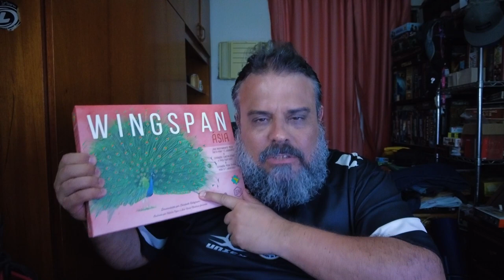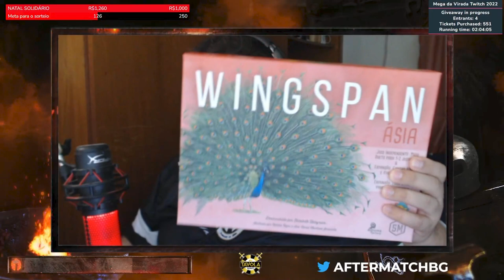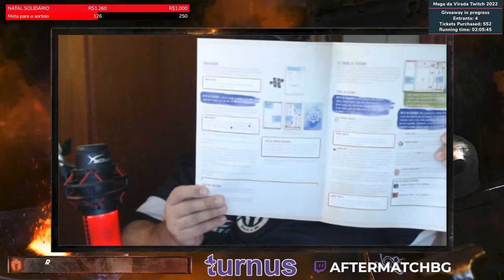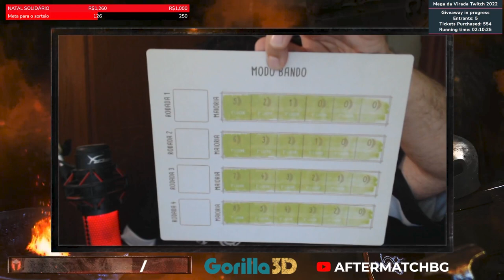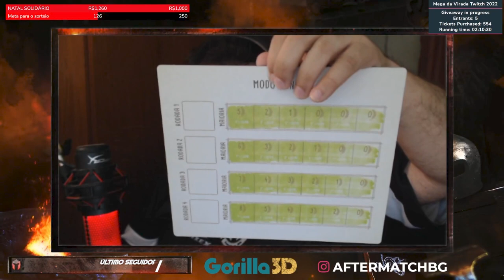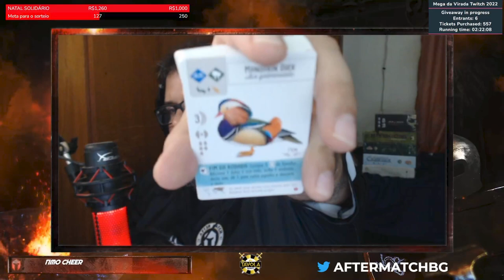Wingspan Asia - Unboxing - After Match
Bora ver o que vem dentro dessa expansão/stand alone de um dos jogos mais vendidos da história dos jogos de tabuleiro!!